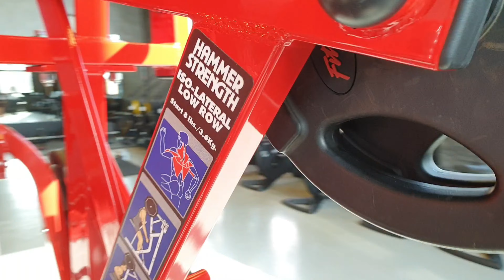BACK WORKOUT🙂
this video shows back work out using different machines..
1.PULL UPS
2.MACHINE LAT PULL DOWN
3.BEHIND THE NECK LAT PULLDOWN
4.SEATED ROW MACHINE
5.HIGH ROW MACHINE
6.LOW ROW MACHINE
7.CLOSED GRIP T BAR
8.WIDE GRIP T BAR
9.DEADLIFT
10.CABLE PULL OVER